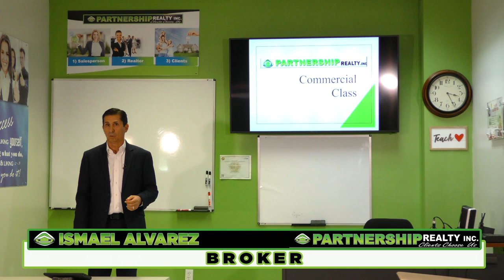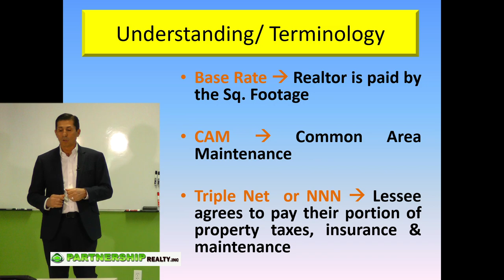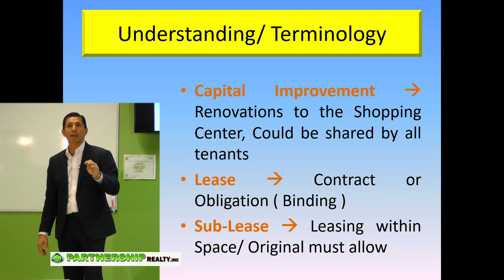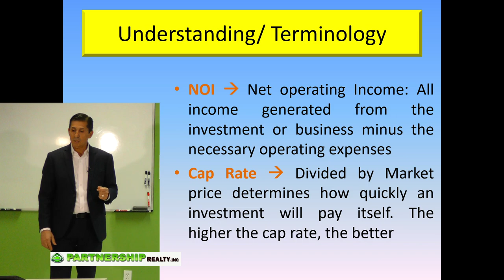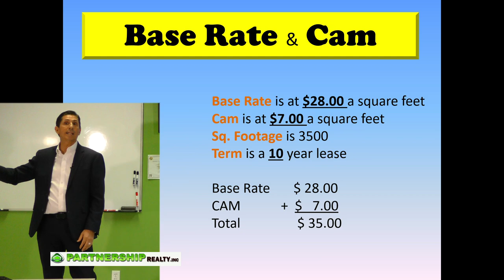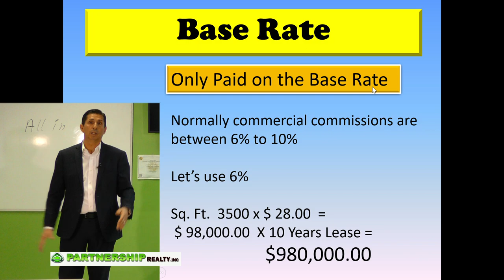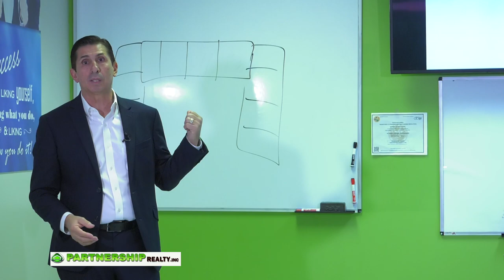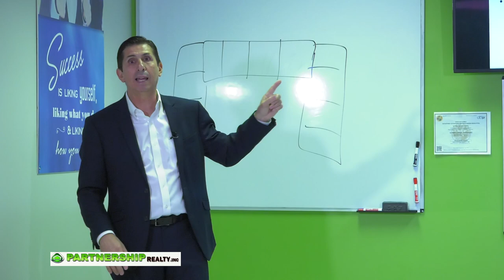Partnership Realty Ismael Alvarez Commercial Leasing(Online Classes Spanish)